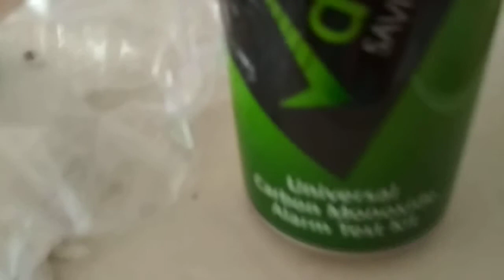test detector co JKD-516-A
Po vstříknutí kysličníku uhelnatého se spustí poplach